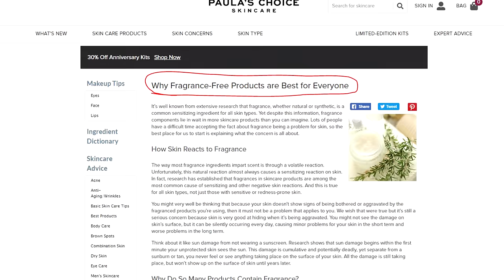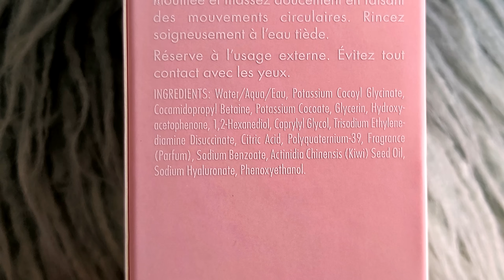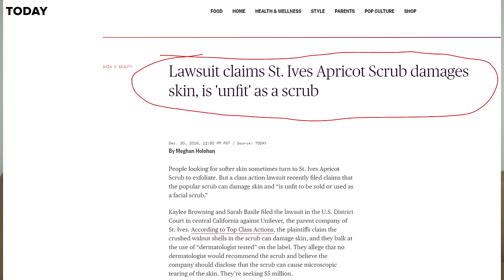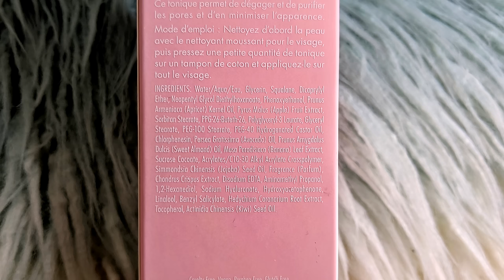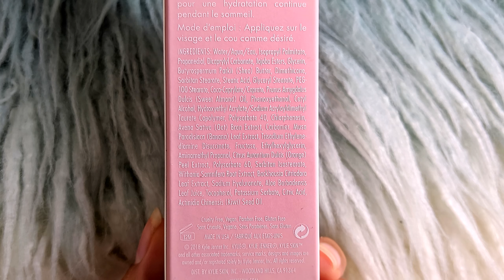I Tried Kylie Skin For One Week ✨ detailed review + rant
100% honest kylie skin review! I tried kylie skin for one week, here is my detailed review and one week results. I also share my opinion on all the drama. What do you think of kylie skin?

Foaming Face Wash
Walnut Face Scrub
Vanilla Milk Toner
Face Moisturizer
Eye Cream

PRODUCTS I RECOMMEND:
Dermalogica Precleanse
Brandless Facial Scrub - Get $6 off your first order over $39 :)
Glossier exfoliator
100% Pure Coffee Bean Eye Cream